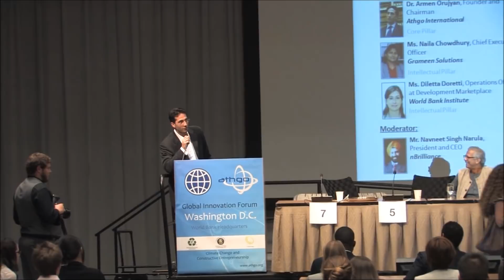Dr. Muhammad Yunus at Athgo's Innovation Forum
Dr. Muhammad Yunus speaking about entrepreneurship and microcredit to 100 entrepreneurs from 30 countries at Athgo's 4th Global Innovation Forum at the World Bank headquarters in Washington DC. August 12, 2011